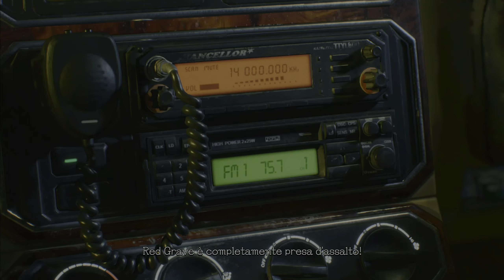Devil May Cry 5 Walkthrough ITA: Missione 01 - Nero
Prima missione che ci vede nei panni di Nero affrontare il Re dei Demoni!

Le mie Console:

Playstation 5

Configurazione PC:
S.O: Windows 11
GPU: Nvidia RTX 3060
CPU: AMD Ryzen 5 5600x
Ram: 16Gb

Asus Rog Phone 5:
Ram: 16Gb
Archiviazione: 256Gb
Frequenza max: 144Hz